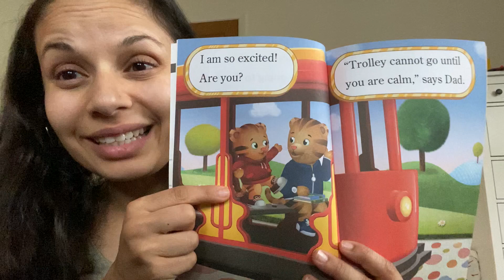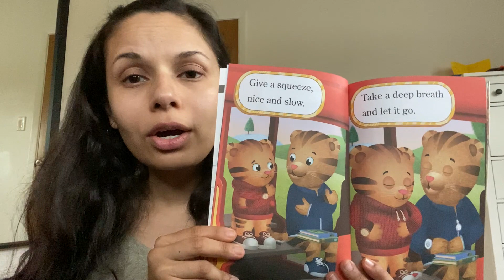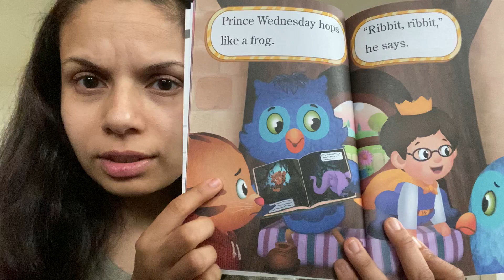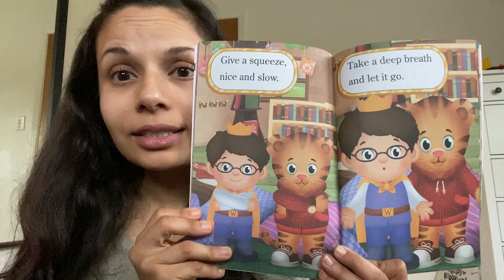Daniel Tiger Calms Down